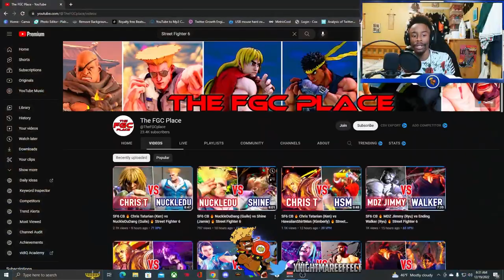SF6: This Ken Player will SHOCK Your Mind! Street Fighter 6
Stream Schedule
Quick Change!
8:30am or 8:30pm start time (9 the latest)
Central Time